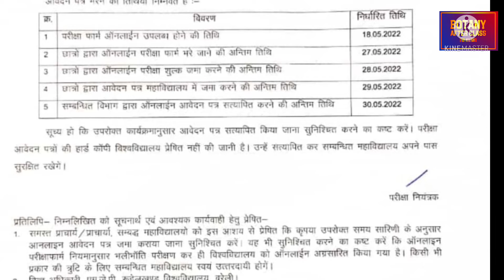खेल एवं शारीरिक शिक्षा पर्यावरण इग्ज़ाम फ़ॉर्म । mjpru Physical education exam form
खेल एवं शारीरिक शिक्षा पर्यावरण इग्ज़ाम फ़ॉर्म ।

mjpru Physical education exam form